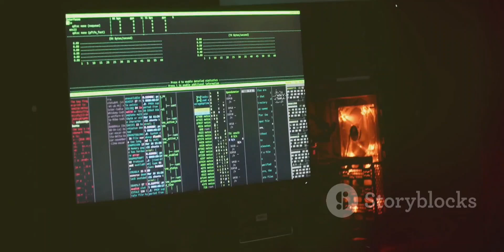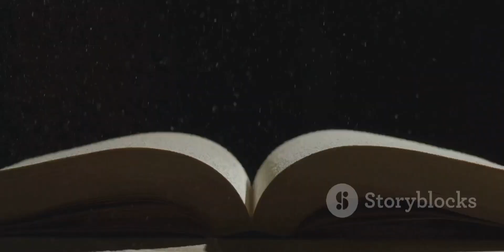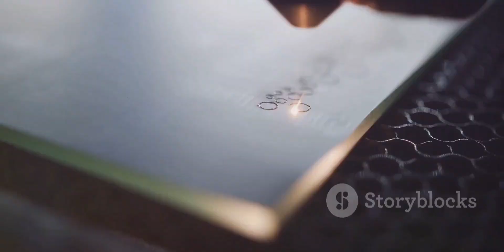Steve discovers inter dimensional travel to the real world